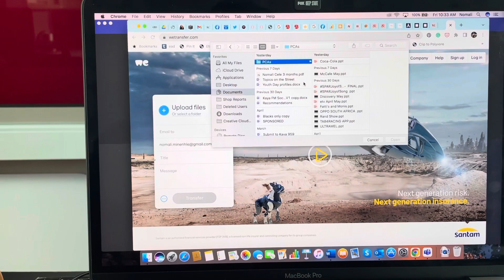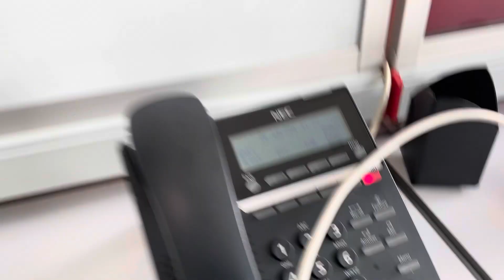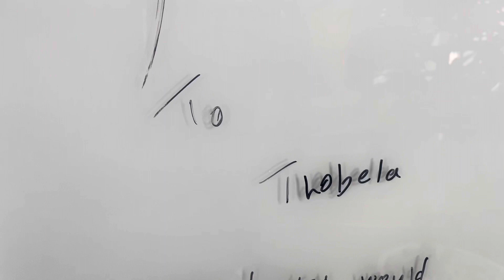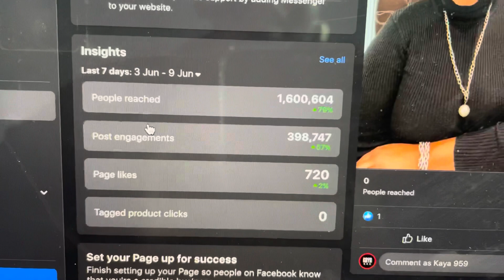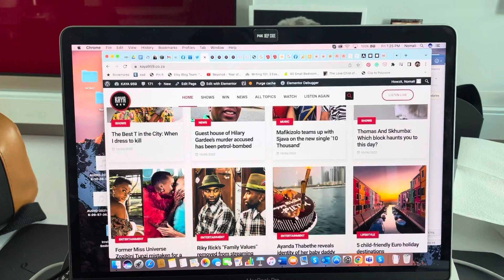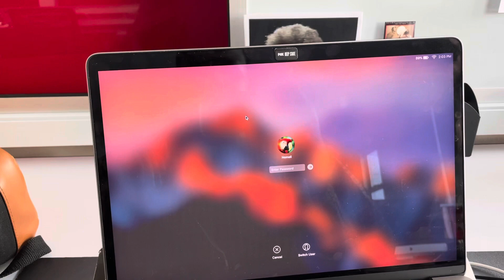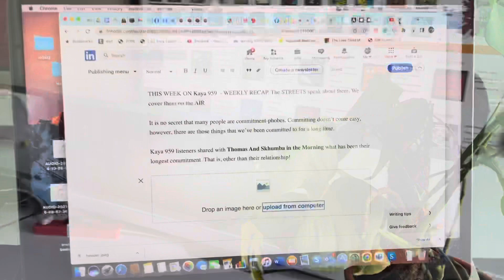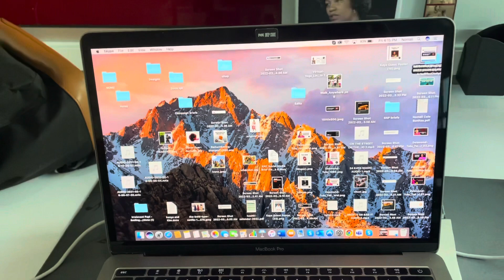Come to work with me! | Nomali from Soweto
A work day-ish.

I currently work as a social media manager for a radio station. There are quite a few components to my job that I didn't actually capture (on this busy Friday, for instance, I had a tonne of campaign briefs from clients for paid-for social media content that runs on the station's channels. The day before I had a last-minute post-campaign analysis request. We publish a bit of content so that, the station's shows and client posts are the three things that are constantly ticking over. Much the job involved those kinds of tasks that you can't even explain to someone who doesn't do the job? It's go-go nje)

I hope this was still an informative look at my workday somewhat.

Also, soz there's not music lol